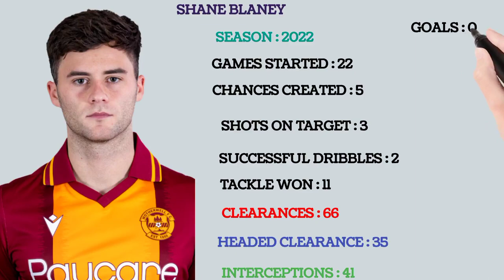BEST FOOTBALLER IN MOTHERWELL - SCOTLAND PREMIERSHIP - Subscribe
SHANE BLANEY - MOTHERWELL - SCOTLAND PREMIERSHIP - Transfermarkt